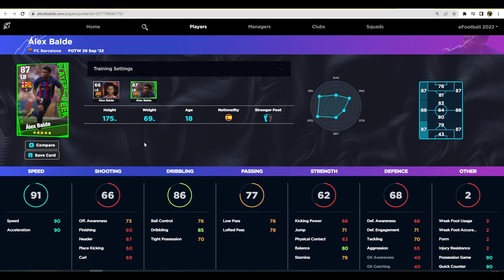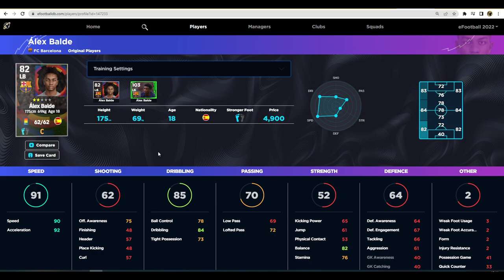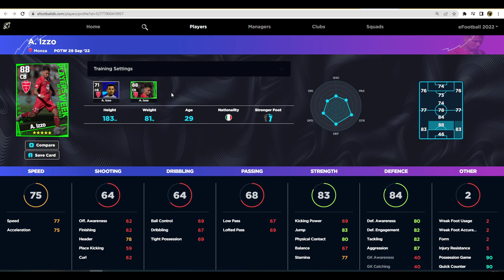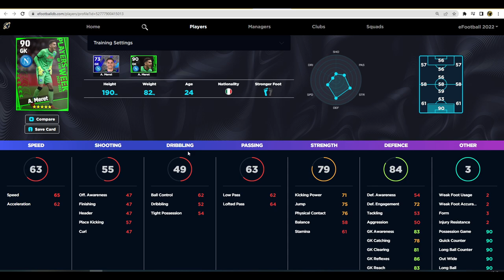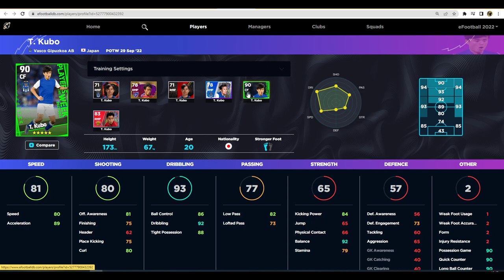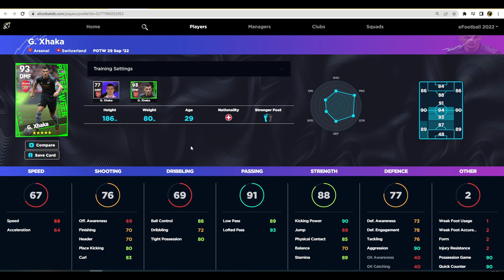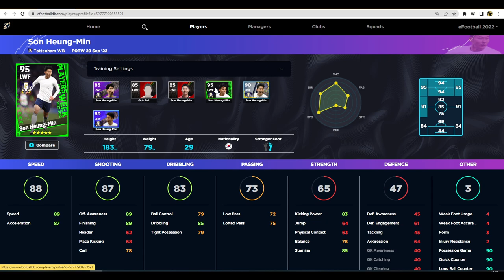eFootball 2023 | POTW REVIEW - BEST VERSION OF SON?